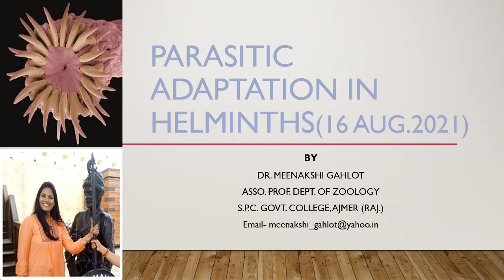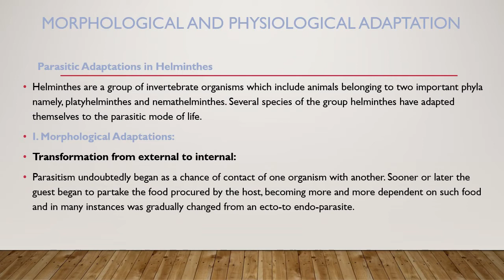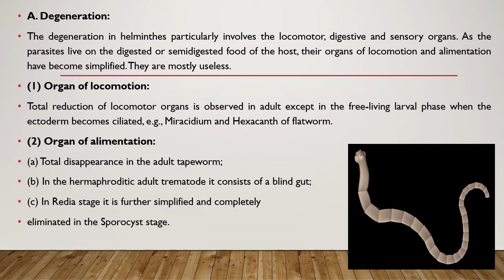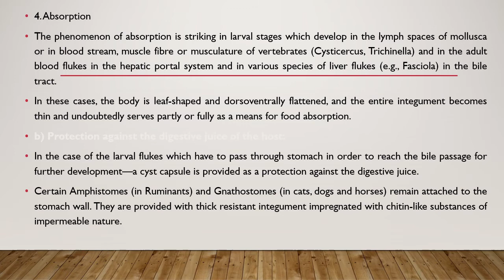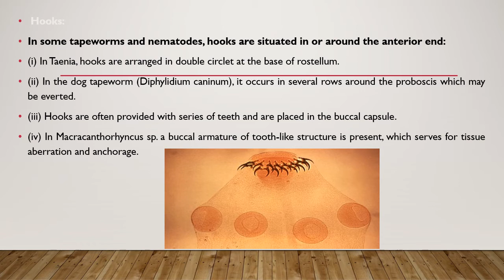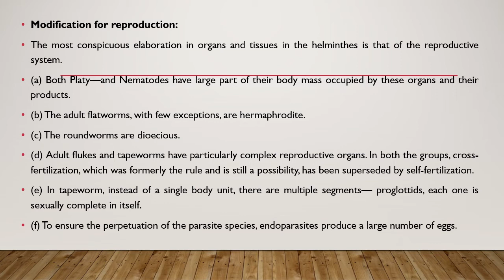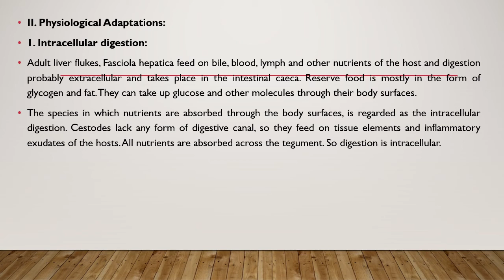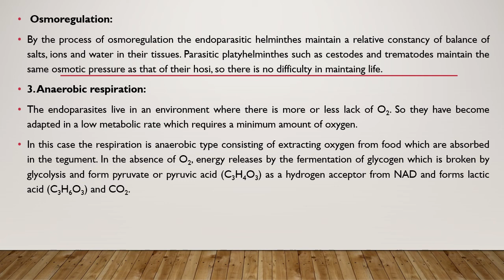Parasitic Adaptation in Helminthes 16 Aug 2021